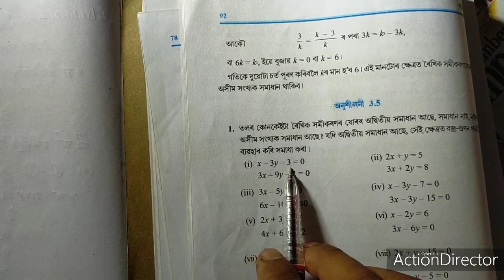class X maths 3.5 lesson (1) from (i) to (viii) no/maths short tick/দশম মানৰ গণিতৰ 3.5 ৰ সমাধান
দশম শ্ৰেণীৰ গণিতৰ 1.1 Lesson সমাধান

maths 1.2

class 10 maths  3.5 lesson (1) i,ii,iii,iv.v.vi,vii and viii no

      বাকীclass or video bonai asu.the lesson bur বনাই আছো । Jadi video tu vl lagil plz subscrbe kriba mur channel tu   You will get easy method of every maths in this video.Class x 2.1 lesson all question have solution.This video make for class x students and student get all maths short tick .I will be making of all maths solution for every class for All Assam students.

     In future Students will get every class maths solution. So If you need for all mathematics solution do subscribe my channel , DIPUL DEWRI .My mission is giving easy method then another teacher and Students can easily understand, My solution is different from another. I will be making hardly and I will do 6 hours time daily for making video. So,I request to you that please subscribe my channel and also click the bell Icon for you will get notification for future video.I want to help all Assam students ,Because I am preparing all class maths and Also you will get English Grammar,Science and Maths.

. Class 10 Maths solution Assam class x maths short tick maths 3.5 lesson Class x maths all chapter